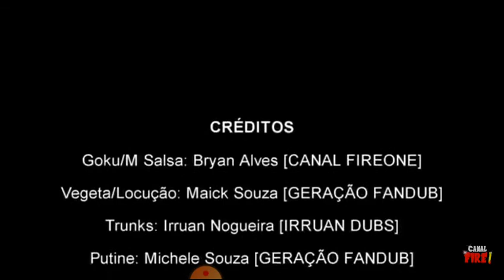Saiu o episódio 26 de super dragon ball heroes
link do episódio do super dragon ball heroes 26